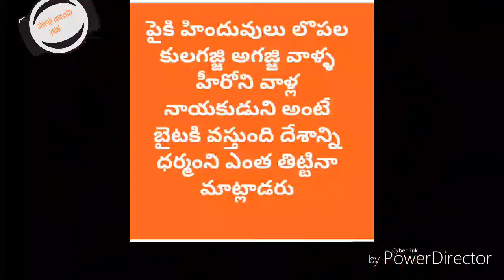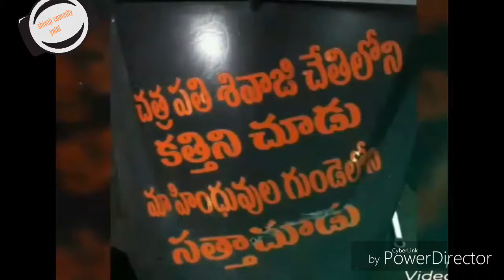Friends creations..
Shivaji commity yalal